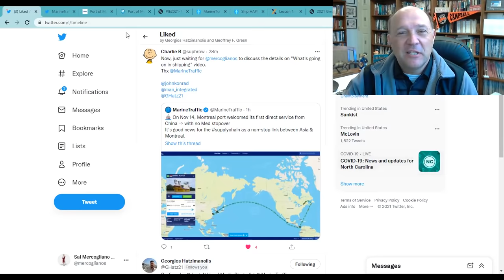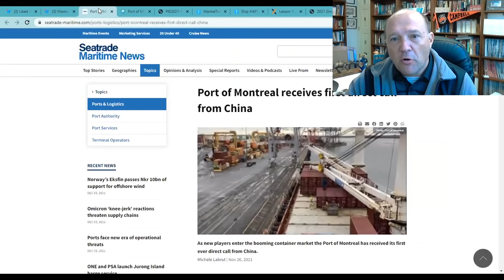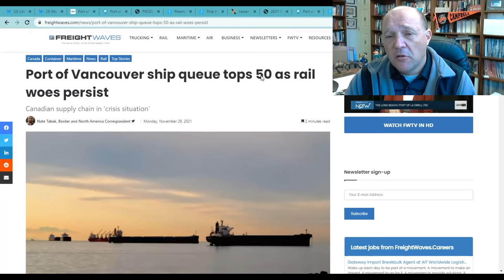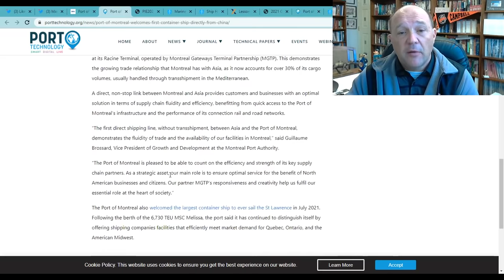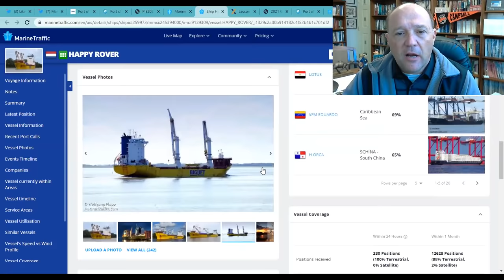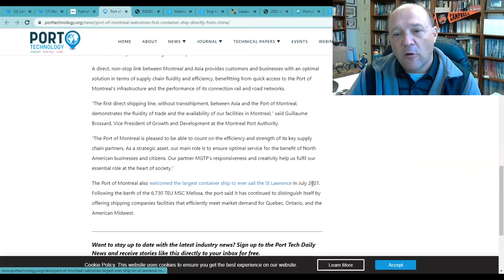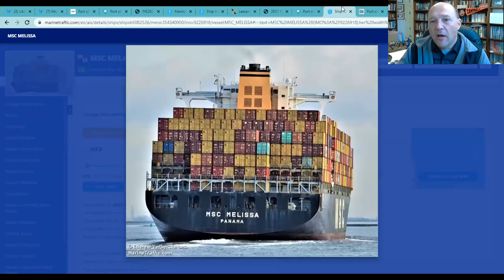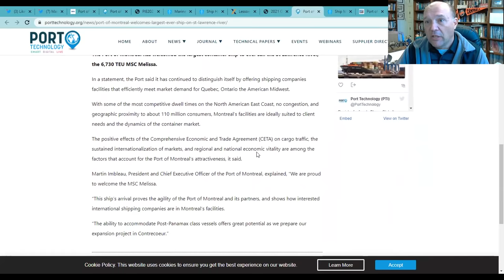How Do You Bypass Port Congestion on the West Coast? Non-Stop Shanghai to Montreal!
On this episode of What's Going on With Shipping, host Sal Mercogliano - Chair of the Department of History, Criminal Justice, and Political Science, former merchant mariner, and instructor of Maritime History, Security and Industry Policy - examines the chartering of the heavy-lift ship MV Happy Rover for a voyage from China, via the Panama Canal, to Montreal, Canada to offload containers, and then load cargo on Lake Superior.

Port of Montreal welcomes first container ship directly from China

Port of Vancouver ship queue tops 50 as rail woes persist

Vancouver port trucker strike averted as union reaches deal with 2nd carrier

2021 Great Lakes St. Lawrence Seaway System Directory

Port of Montreal welcomes largest ever ship on St Lawrence River